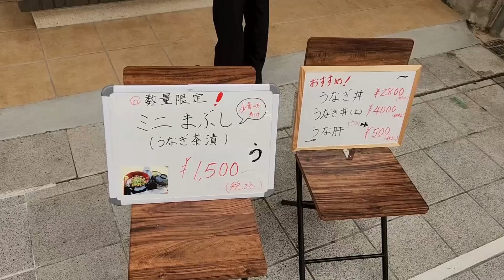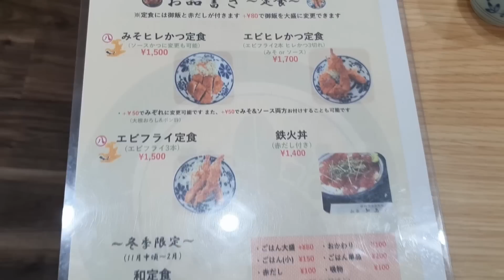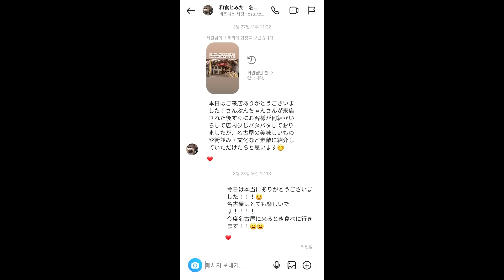人生初の日本のうなぎを食べた韓国人が感動した！日本の店員さんの一言に驚いた...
初めて日本旅行に行ってうなぎを食べた韓国人の反応

和食とみだ
〒460-0011 愛知県名古屋市中区大須３丁目３５−7 とみだ